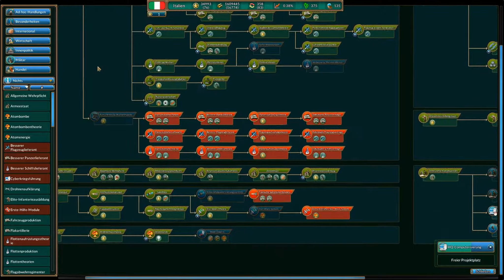Realpolitiks (49) Zurück beim Stiefel!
German Gameplay: Realpolitiks